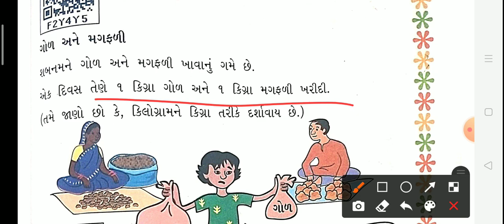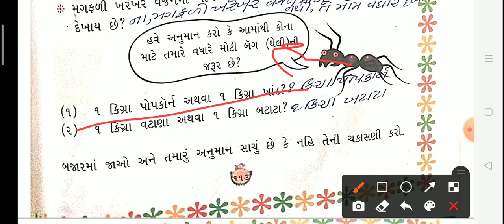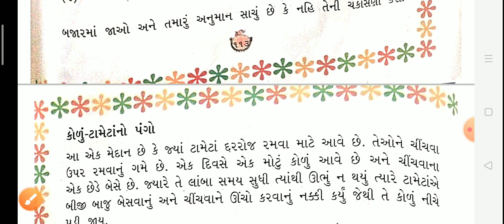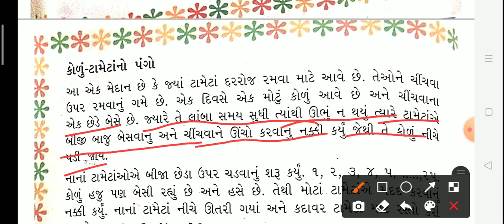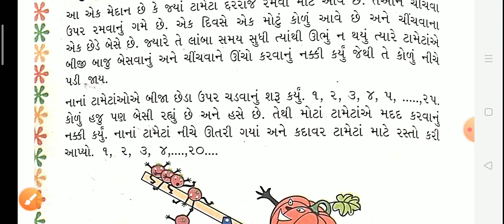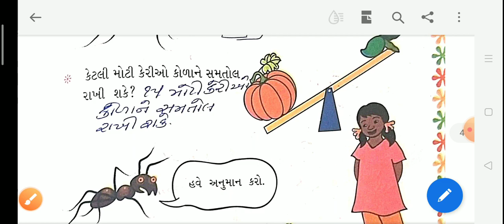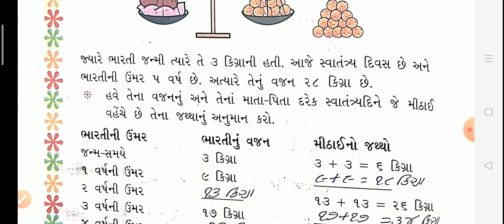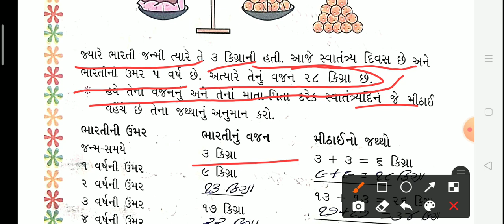ધોરણ-3 ગણીત પ્રકરણ-8(ભાગ-1)